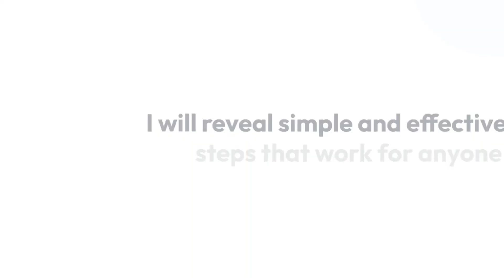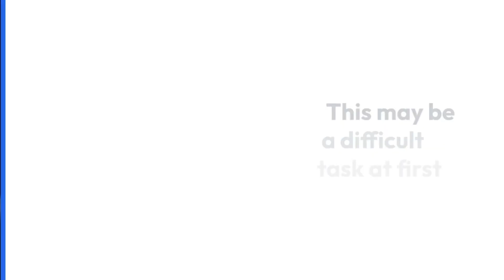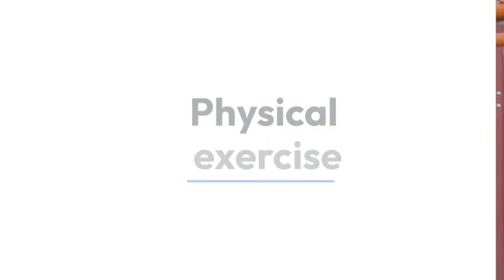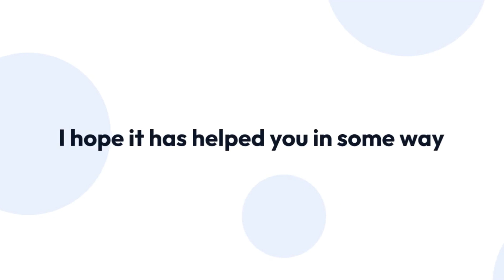Quick Weight Loss Made Simple For Kids [Weight Loss at Home and Without Restrictive Diets]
Slimming down and losing weight quickly when you are a child is a challenging task. Childhood overweight and obesity are serious problems affecting more and more children around the world. It is essential to approach this issue sensitively and carefully, always prioritizing the health and well-being of the child who wants to lose weight quickly. You will see some practical and healthy strategies to help a child lose weight fast at home.

Balanced diet to lose weight fast as a child. Healthy eating is essential to the weight loss process. Make sure your child consumes a variety of nutritious foods, including fruits, vegetables, lean proteins, and whole grains. Avoid processed foods that are high in sugar and saturated fats. Set regular meal times and encourage your child to chew slowly, paying attention to the feeling of satiety, this is important for losing weight quickly as a child.

Proper portions for losing weight as a child. Teach the child about proper portions and the concept of satiety. Explain that eating until you feel satisfied is different from eating until you are full. Use smaller plates to control the amount of food consumed. Encourage your child to serve smaller portions and avoid repetition, encouraging her to stop eating when satiated.

Drink water, this is very important for losing weight in general and especially when you are a child. Encourage the consumption of water throughout the day, avoiding soft drinks and industrialized juices, which are high in calories and sugars. Always have water available and set an example by drinking water regularly. Explain the benefits of proper hydration for health and the weight loss process.

The exercise aimed at rapid weight loss by being a child. Promote regular physical activity appropriate to the child's age. Encourage outdoor play, such as riding a bike, jumping rope, or playing ball. If possible, propose family exercise, such as walking or dancing. Avoid sedentary activities, such as watching television for long periods, and limit daily screen time.

Family involvement in losing weight as a child. Involving the entire family in the weight loss process is crucial to success. Create a family environment that encourages healthy habits by replacing unhealthy foods with more nutritious options for everyone. Avoid criticizing or shaming the child about his or her weight, striving for a positive and supportive approach.

Emotional management, is one of the most important points to lose weight quickly when you are a child. Often, a child's overweight is involved in emotional issues, such as stress, anxiety, or self-esteem problems. Be available to listen to the child, encourage the expression of feelings, and offer emotional support. Look for healthy alternatives to dealing with stress, such as practicing hobbies, reading, painting, or listening to music.

Consult a doctor to lose weight quickly when you are a child. It is essential to consult a doctor or nutritionist before starting any weight loss program with a child. They will be able to provide specific guidelines based on the child's individual needs, ensuring weight loss success.

weight loss
weight loss for teenage girls

Share it with a friend who also needs to lose weight or just likes healthy content that makes it easier to lose weight.